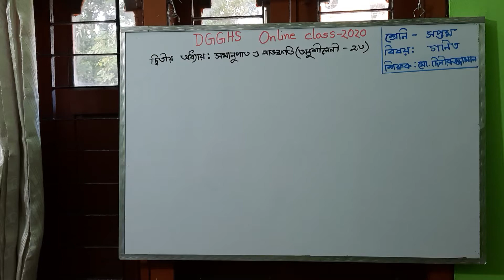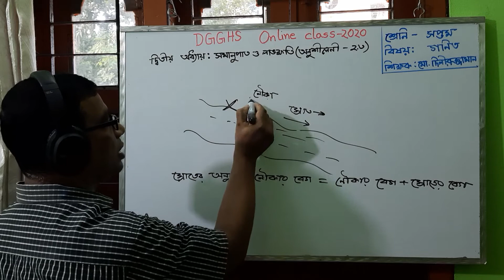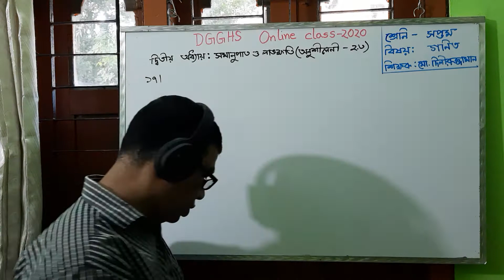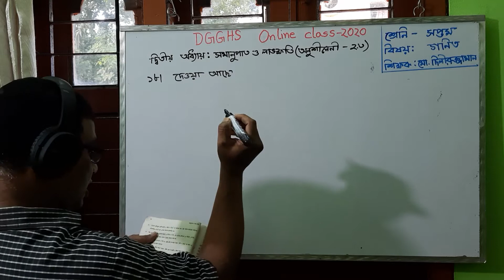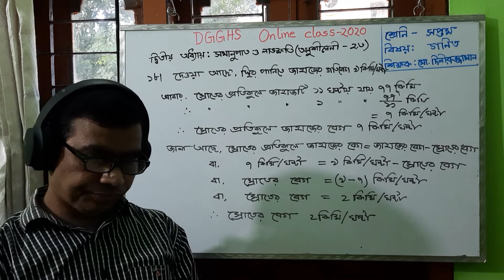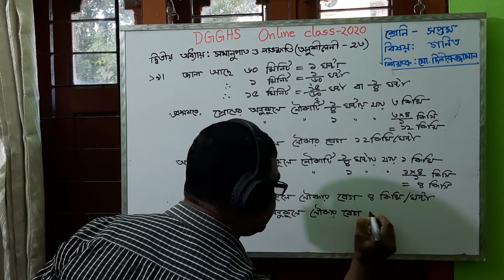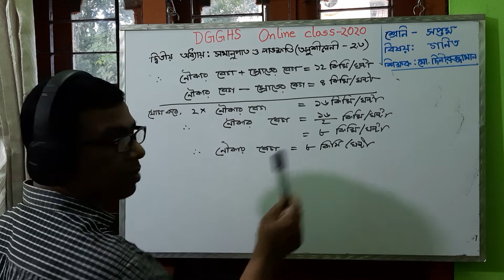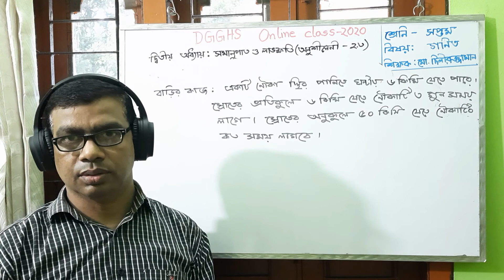মো. দিলীরুজ্জামান, সহকারি শিক্ষক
সপ্তম  গণিত